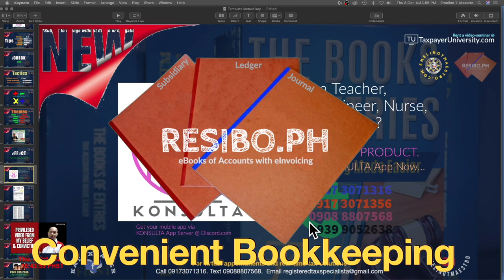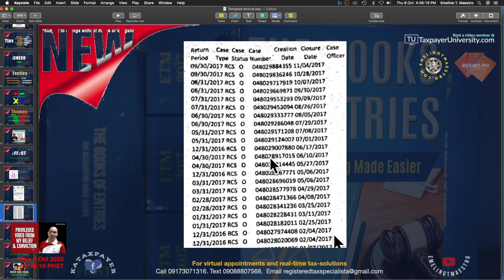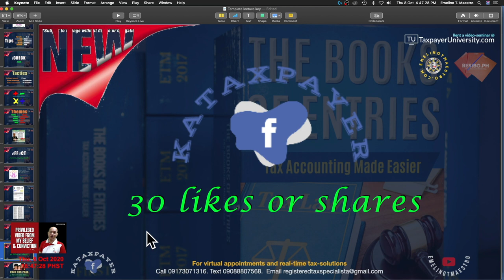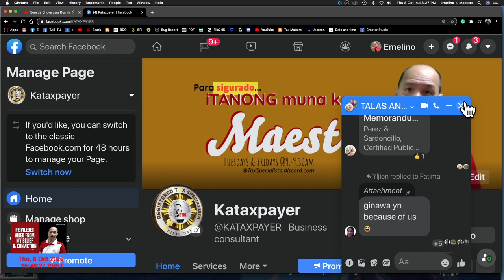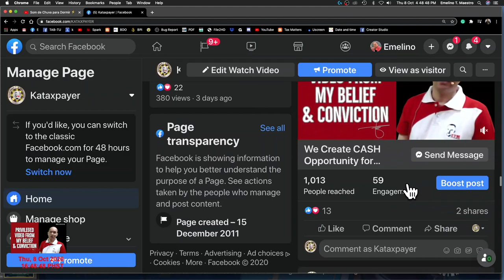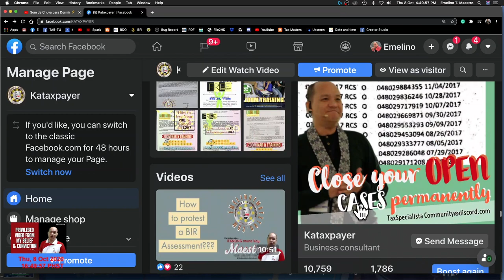Closing your open cases permanently for as low as P100 per BIR Form, BIR LoA, Letter of Authority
Call or 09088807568.. Once in a while, especially in moments of stress, we find ourselves looking back to our childhoods. Back then, life was simple, and one of the few things we worried about was learning the alphabet.
Life gets more complicated as you grow old, when you have to worry about things the Bureau of Internal Revenue (BIR) might punish you for if you fail to comply. One of them is the alphabetical list of employees/payees that accompanies the Annual Information Return.
Under existing regulations, withholding agents should withhold and remit tax to the BIR by filing the required remittance returns (BIR Form 1601E, 1601F, and 1601C). In addition to the withholding tax/remittance returns, withholding agents are also required to submit to the BIR an Annual Information Return (BIR Form 1604E and 1604CF) together with an Alphabetical List of Payees/Employees (Alphalist).
Since the forms are considered “no payment” returns, more often than not, taxpayers tend to overlook their submission.
In December, the BIR issued a reminder in the form of Revenue Memorandum Circular (RMC) No. 100-2017, “Clarifying the Sanctions for the Non-Submission of Alphabetical list of Employees/Payees of Income Payments.” For small or newly established entities with or without an organized system in place, the policy may appear burdensome to comply with, or may seem superfluous.
However, the RMC reiterated the penalties under Revenue Memorandum Order No. 7-2015, i.e., non-filing of alphalist or failure to submit the complete or corrected one would subject the taxpayer to a compromise penalty of P1,000 for each failure to make, file or submit the return, with the aggregate amount to be imposed on such failures not exceeding P25,000 during the calendar year.
Inadvertent failure to file the alphalist does not only entail payment of monetary/compromise penalties, but likewise translates to an “open case” with the BIR. The term open case refers to a pending action against a taxpayer for failure to file a return, or filing a return that was not captured by the BIR’s system. In practice, taxpayers who wish to settle their open cases are directed to comply with their deficiencies, which may consist of filing the corresponding returns and payment of tax due, if any, plus penalty and interest.
Having an open case isn’t as easily resolved by paying penalties and filing returns. The entire process could take weeks, months, or even years if you’re out of luck. Unlike some returns which are closed automatically, open cases involving non-filing of annual information returns are manually reviewed, approved, and inputted in the BIR system. The process is called data-fixing and takes considerable time to sort out. This is also why an open case is one of the factors behind unreasonable delays in processing applications. You wouldn’t want to be caught with an open case for failure to file a return while securing a tax clearance for eligibility to join a public bidding, or renewing your importer accreditation, since the timing would be critical.
This is also a concern for those who fail to close their businesses properly, under the impression that the obligation to file annual returns has expired because operations have shut down. They will be in for a big surprise when they discover a list of open cases against them.
Another important point that deserves attention is the deductibility of expenses for failure to submit or file the alphalist. In the past, RMC 5-2014, specifically Item No. 15, provides that a taxpayer cannot claim the expenses for income tax purposes due to failure to file the prescribed alphalist or failure to re-submit the complete and corrected alphalist after the validation process conducted by the BIR. The policy is onerous and defies logic.
To set the record straight, the BIR issued the current RMC, clarifying that failure to file or re-submit the alphabetical list shall not result in the non-deductibility of the expenses given that taxes were already withheld and remitted.
The correction hinges on the rationale that the preconditions for claiming the deduction for expenses were satisfied upon the proper withholding of tax, filing of the withholding tax/remittance returns and payment/remittance of the taxes withheld.
Alphalists, much like alphabets, are meant to be basic and straightforward. Yet, the similarities end there. In the context of taxation, alphalists are more complex in light of the problem situations they present.
In a world of deadlines, multiple tasks, and a deluge of information, we are bound to forget, neglect or err more often than expected. After all, we are only human, and oversights happen. There is consolation, however, in the thought that we can get by if we focus, systematize, and learn to prioritize concerns that really matter. One of these is filing alphalists on time. CTTO